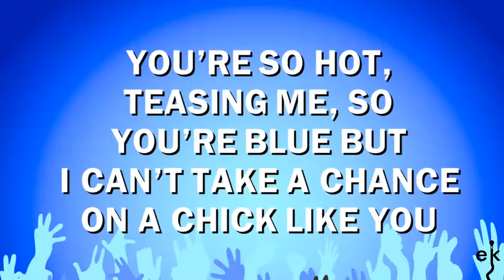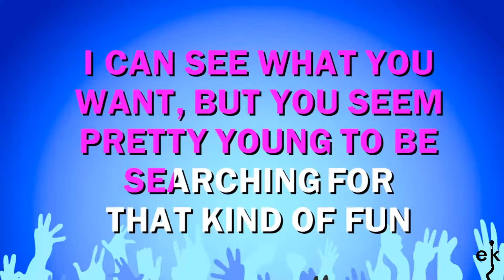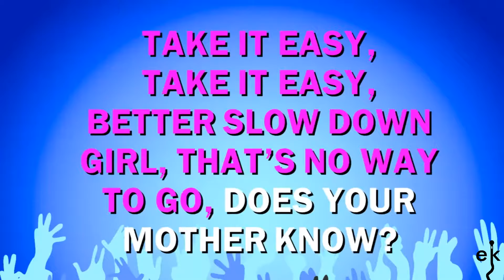Does Your Mother Know - Abba (Karaoke Version)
If you wish to watch and listen to more great Abba songs, check out their channel